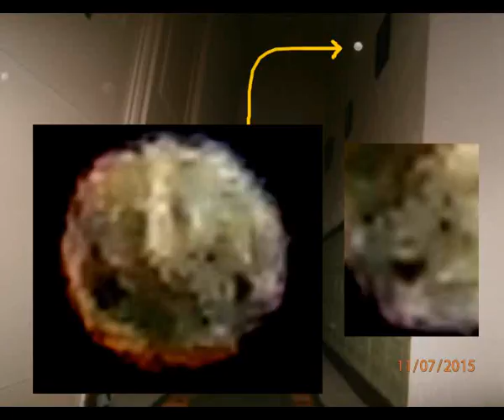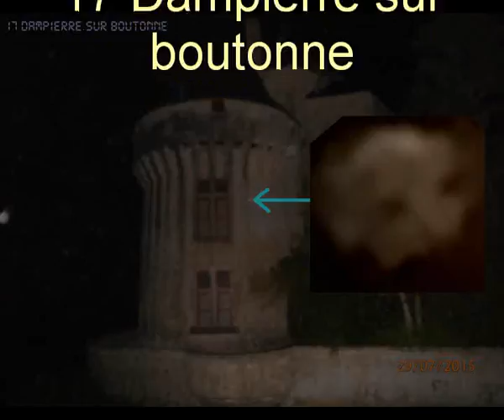Orbes - juillet et Aout 2015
dpt 17,79,86,37 et 72.